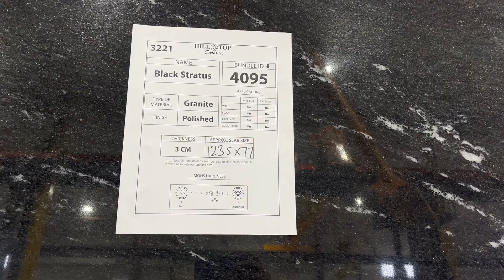3 cm Black Stratus Granite BL 4095 / 3221 Hilltop Surfaces